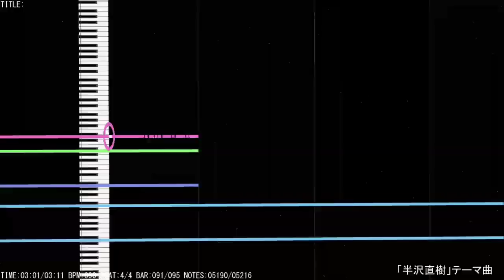【半沢直樹】オーケストラのテーマ曲を作ってみた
「半沢直樹」テーマ曲(作曲:服部隆之）のオーケストラを耳コピして作ってみました。